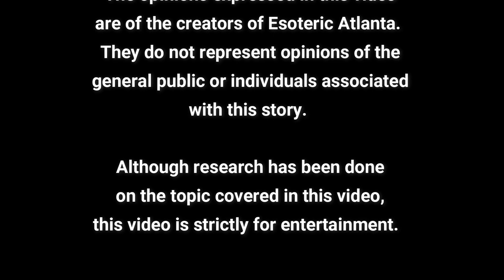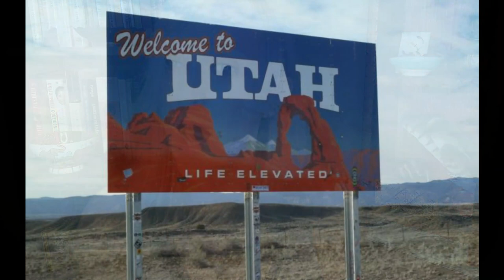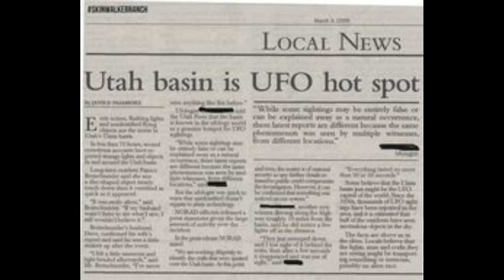Part 2: SkinWalker Ranch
Part Two: Skinwalker Ranch

In 1994, Terry and Gwen Sherman bought a 480 acre ranch in NorthEastern Utah.  A respected Cattle Rancher, Sherman only lasted on the ranch for two years before selling the it for 200k to American Millionaire Robert Bigalow.  Upon selling the ranch, Sherman and his family signed a NDA, agreeing not to disclose what happened in on the Ranch.

Now the ranch is owned by a shell company, and has been blocked off from the public.  What’s happening on SkinWalker Ranch?  Does it have anything to do with a long ago story of SkinWalkers sent to this area as vengeance from the Navajo to the Ute Tribe for the transgressions made by the Ute?

They don’t call is “SkinWalker” Ranch for nothing!

A lot of information was put together for this episode by various websites and this podcast- The Mystery of SkinWalker Ranch- Jimmy Akin’s Mysterious World: